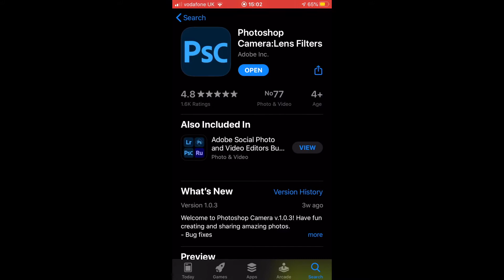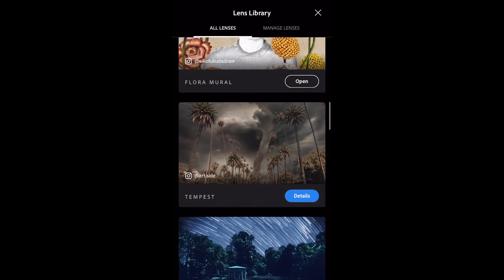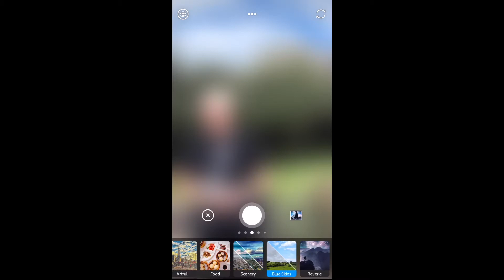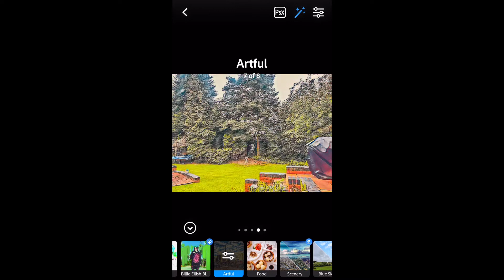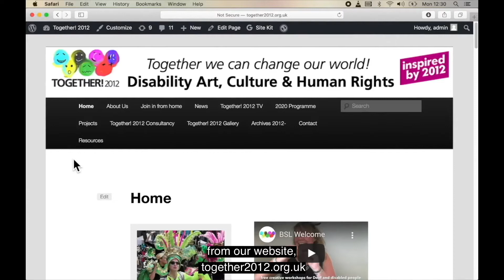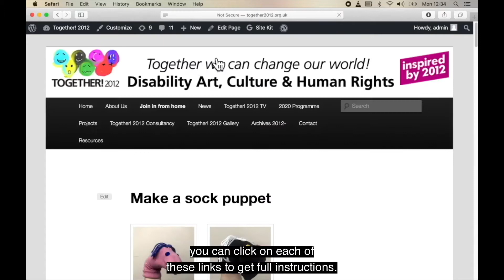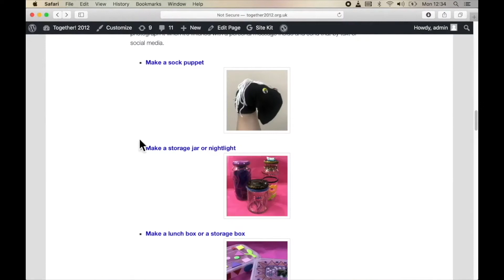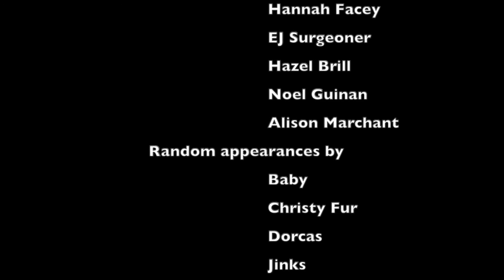Together Unlocked! 2 September 2020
Josh Surgeoner presents the second Together Unlocked! Youth Takeover. On this show, Josh talks with artist Jess Starns about her new work and a recent artists' retreat, and chats with fellow Para-athletes Robin and EJay Surgeoner about the Rising Pheonix documentary on Netflix about the Paralympics. The show also includes a traditional Indian dance film from young artist Anahita; a picture slideshow of Para sport taken by Josh; and a poem Josh also delivers today's AppDate, and the show concludes with a musical contribution from EJay.

Together Unlocked! is usually hosted by Disabled artists Ju Gosling aka ju90 and Julie Newman from East London, and Josh the Surgeonator and Robin Surgeoner aka Angry Fish from Birmingham, plus writer-in-residence Penny Pepper from Hastings. Associate drama company Act Up! Newham contribute content each week; and random appearances are made by anarchic pets from across the UK and beyond.